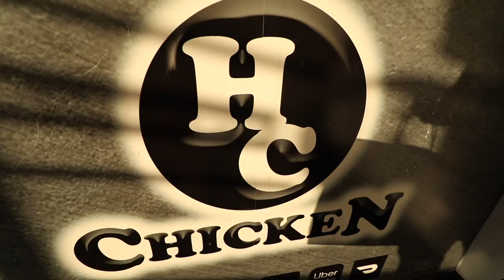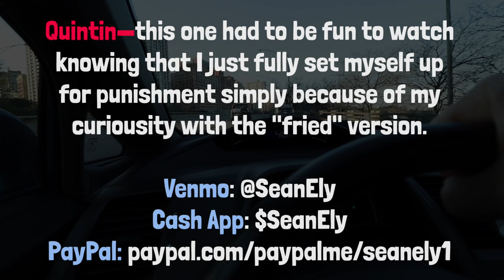I've never eaten Fried Chicken Gizzards 🤢😭🤮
For Quintin Nelson, I'm going to HaroldsChicken in Chicago for some FriedChickenGizzards for SeansFirstTimeEating to see what this version is like compared to my original time in Chinatown getting unfried chicken heart gizzards.

Sean Ely
1235 N Clybourn Ave Ste A
Box 226